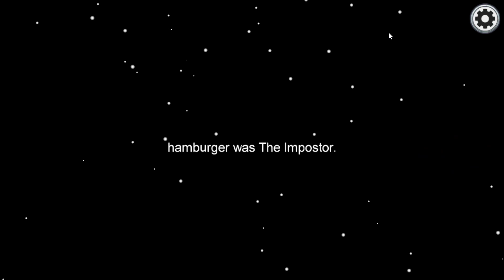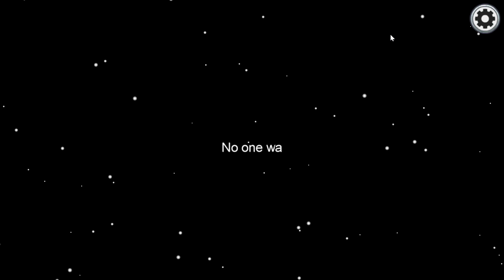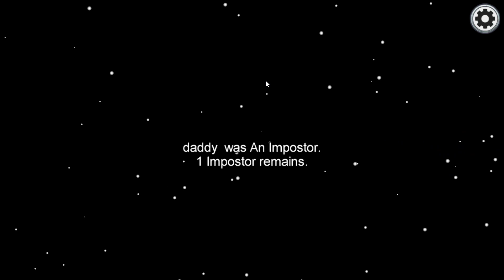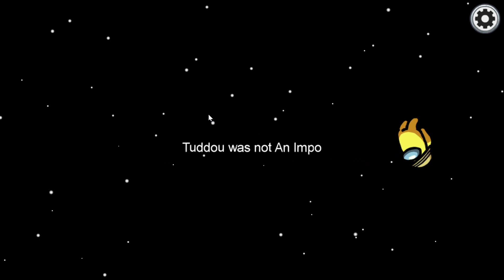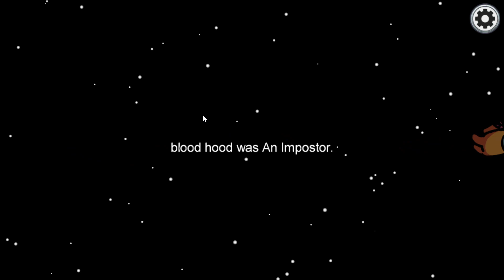among who (among us game play with hamburger)